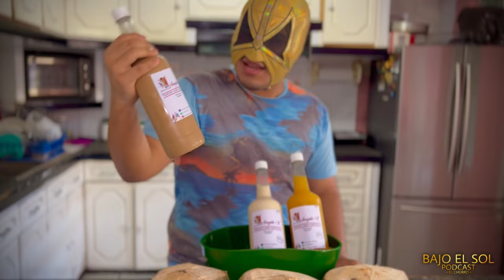SUFRÍ UN DERRAME CEREBRAL & ESTUVE 21 DÍAS EN COMA || Erika Vergara #6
Hola a todos sean bienvenidos a otro nuevo episodio de Bajo el Sol Podcast con EL CHURRO, en este video vas a conocer la historia de Erika Vergara, una mujer mexicana viviendo en Estados Unidos que por tanto estrés tuvo un derrame cerebral y estuvo 21 días en coma, estuvieron a nada de desconectarla y hoy vive para contarlo.